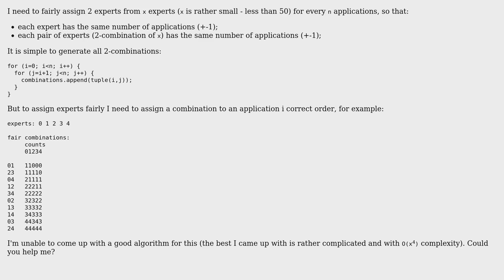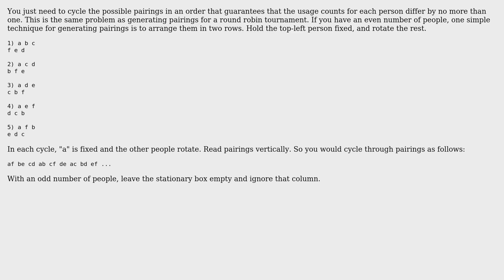Fair 2-combinations (2 Solutions!!)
Fair 2-combinations

With thanks & praise to God, and with thanks to the many people who have made this project possible! | Content (except music & images) licensed under CC BY-SA | Music | Images & others | With thanks to user Tometzky user kevin cline user Bobson and the Stack Exchange Network Trademarks are property of their respective owners. You are responsible for your own actions.